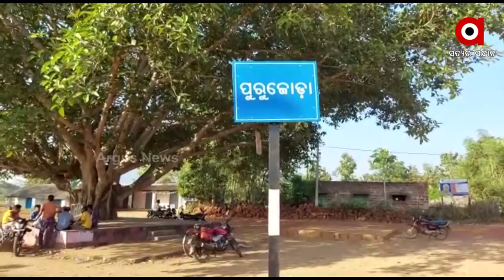କୋରାପୁଟ : ବ୍ୟାଙ୍କରୁ କୋଟିଏ ଟଙ୍କା ଲୁଟ୍ ଅଭିଯୋଗ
କୋରାପୁଟ ଲକ୍ଷ୍ମୀପୁର ବ୍ଲକର ଏକ ବ୍ୟାଙ୍କରୁ ବଡ଼ଧରଣର ଡକାୟତି ।ସୁନା, ଗହଣା ଓ କ୍ୟାସ୍ ମିଶାଇ କୋଟିଏ ଟଙ୍କା ଲୁଟ୍ ଅଭିଯୋଗ । ଚଢ଼ାଉ କରି ଲୁଟେରାଙ୍କୁ ଧରିଛି ପୋଲିସ ।